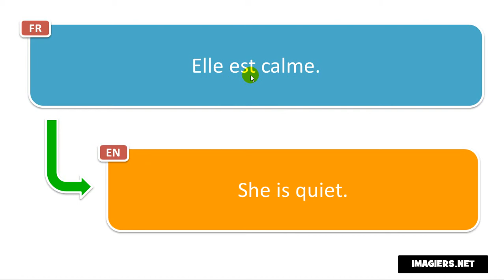Come si pronuncia Elle est calme